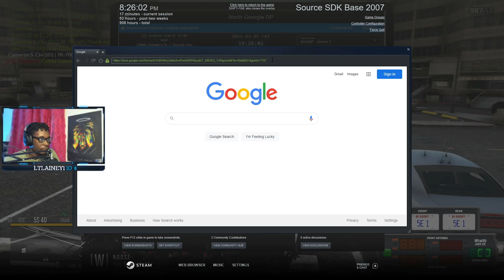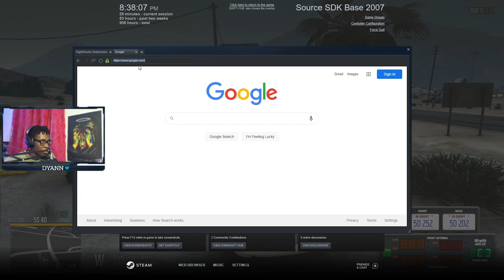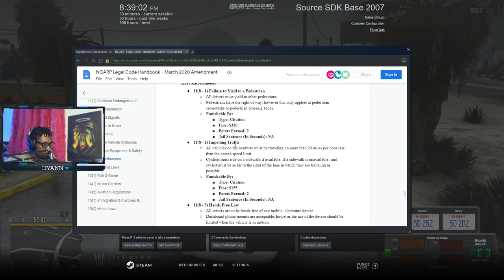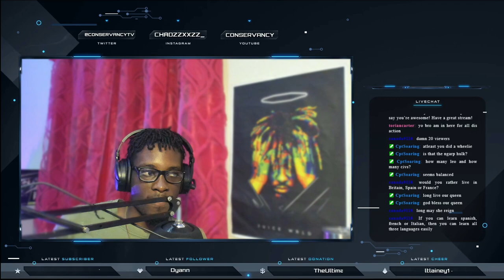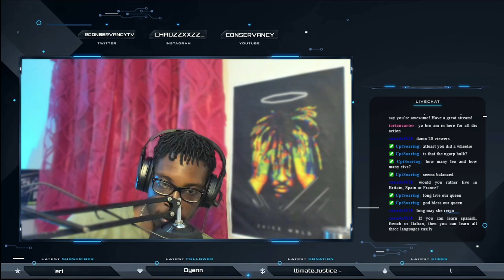Strategic Response Team Activation || Conservancy LIVE #20 || North Georgia Roleplay || GTA V RP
Hey yall, This livestream is from Friday 5th of March 2021 and it is my first stream as a sergeant in NGARP.  In this one we chased down some guys and it turned into a shootout and stand off when they barricaded themselves in a store.  My goal is to be one of the first Caribbean Youtubers and Streamers to make it. I cannot do that without your help. Thank you for rocking with me.